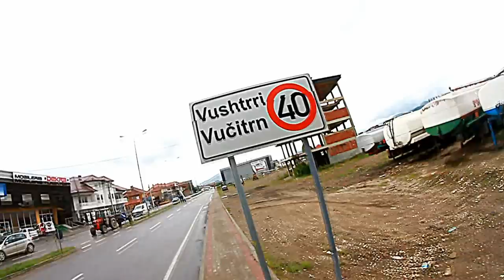FORCA NE GILAN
Ndeshja ne mes te Llamkos Kosoves dhe Deçanit.